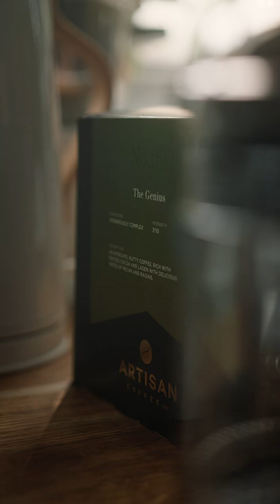Artisan Coffee Co. - Social Videos (Shot on BMPCC6k)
Filmed on the Blackmagic Pocket 6k and edited in Davinci Resolve 17

Southworks Creative